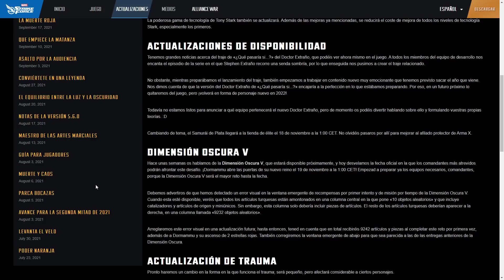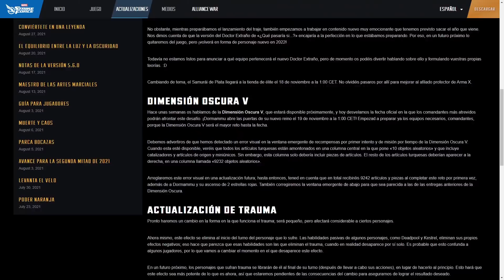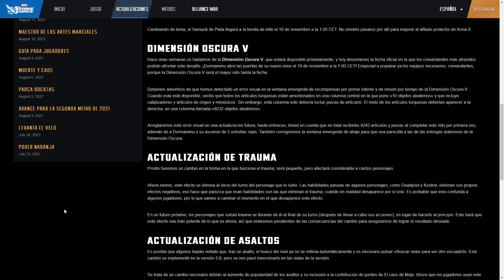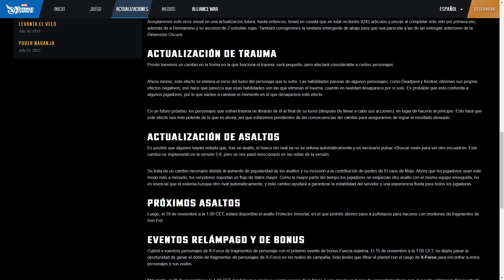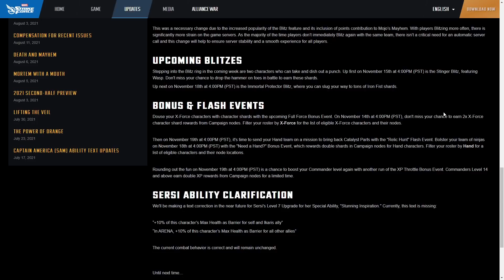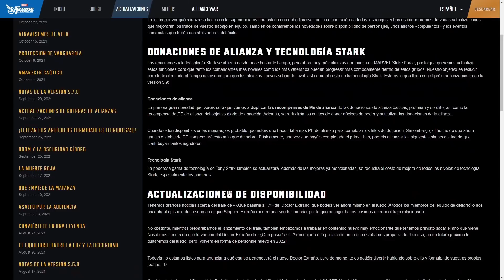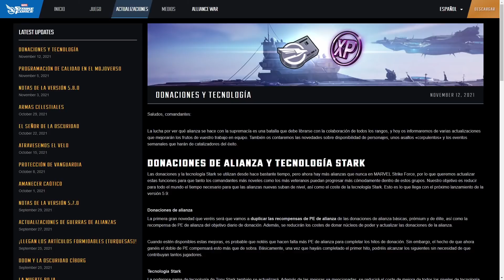Dr Strange Supremo nuevo personaje jugable!! Blog con Donacion alianzas, dd5 y más de MSF en español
Desentrañamos las novedades semanales del blog oficial de Marvel Strike Force con noticias sobre las donaciones de alianza, el traje de Dr Strange de What if y la llegada de la DD5.